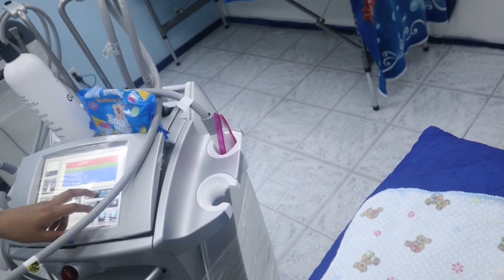🧪Melasma, paño, poros abiertos, cicatrices, imperfecciones, piel grasa Mira éste video completito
⭐Medical digitus deus⭐

Contamos con 18 cubículos para la atención individual de cada paciente.

Es una clínica dedicada a la recuperación de todo tipo de lesiones. Con diversas técnicas y aparatologia médica para que el paciente se reincorpore a sus actividades diarias

Contamos con acupuntura médica para tratar distintas patologías como parálisis parcial, dolor Crónico, estrés, Etc...

Ajustes quiropracticos, masajes relajantes descontracurantes deportivos, rehabilitación física,  contamos con tratamientos faciales para: Tratar problemas de acné, Manchas, Cicatrices, líneas de expresión, hidratantes. La recuperación de cirugías estéticas, masajes de drenaje linfático.  Venus legacy para pegado de piel  y flacidez, modelado corporal, eliminación de lunares , mezquinos, verrugas.

Tel. Para agendar citas de lunes a viernes de 8: 00 am a 8 p.m.
Salados de 8: 00 am a 2:00 p.m.